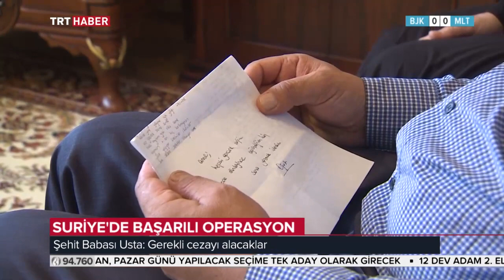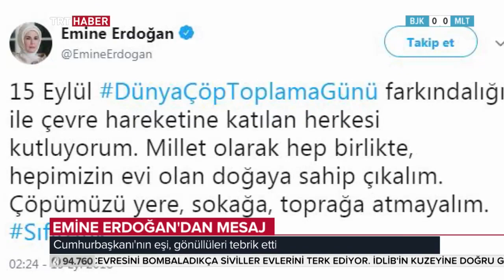TRT Haber Ana Haber Bülteni 15.09.2018